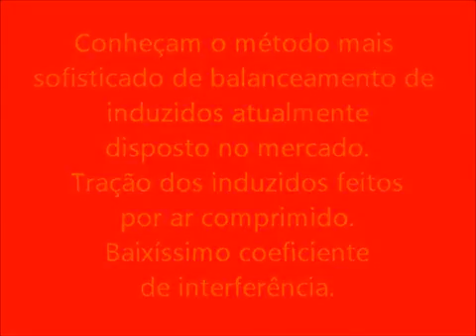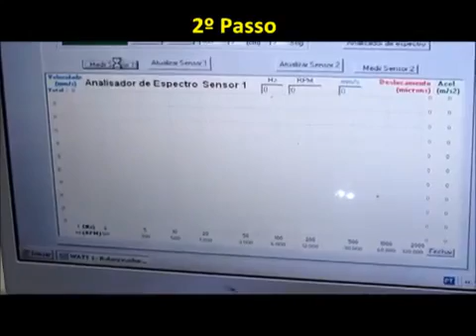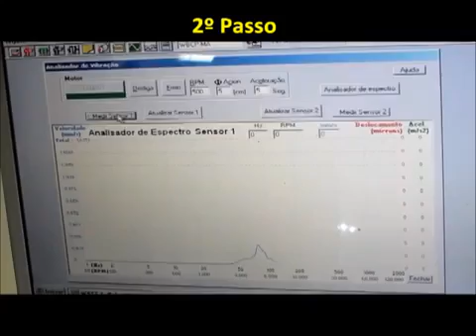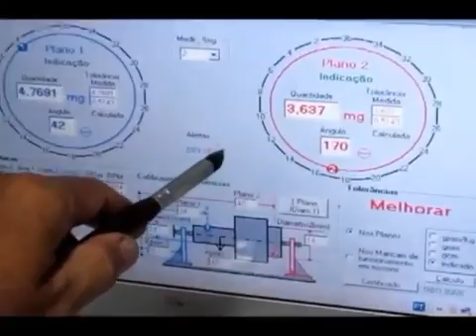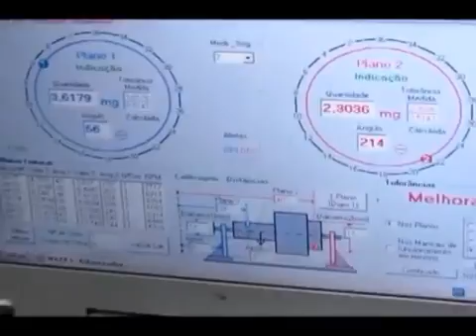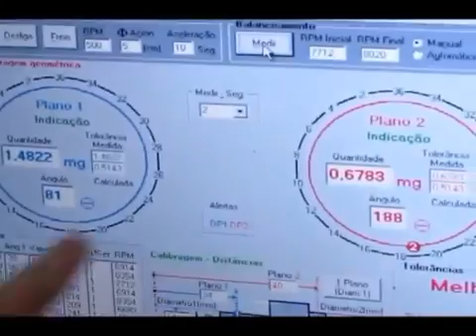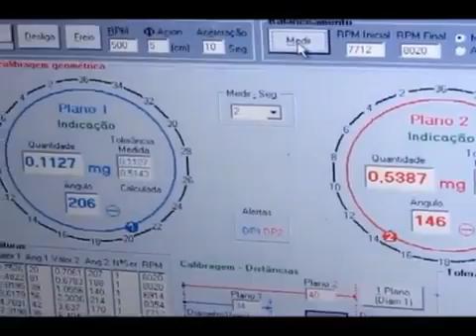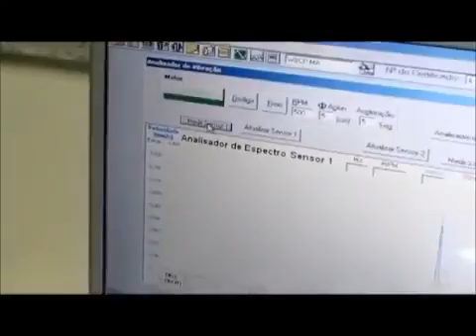Armature Balancing Machine for Slotcar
Máquina de balanceamento com tração a ar comprimido, toda computadorizada.